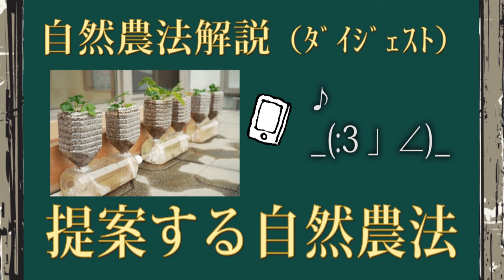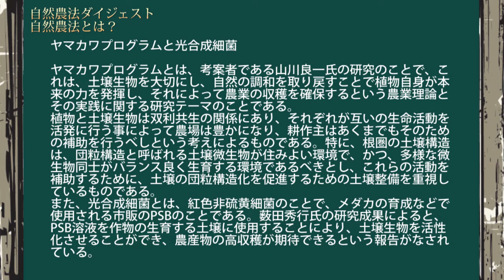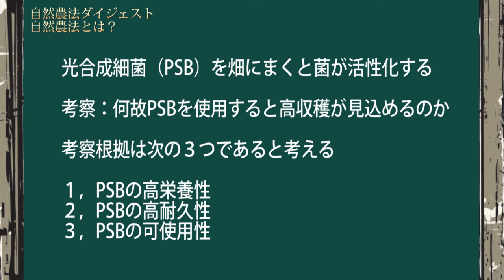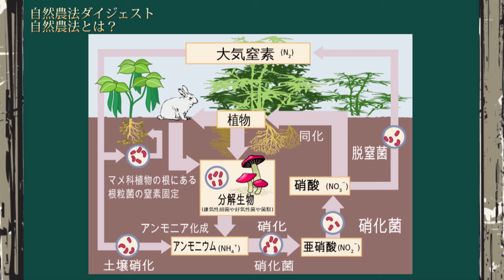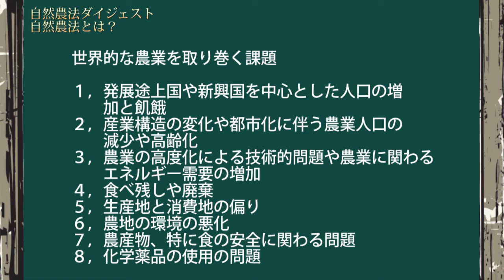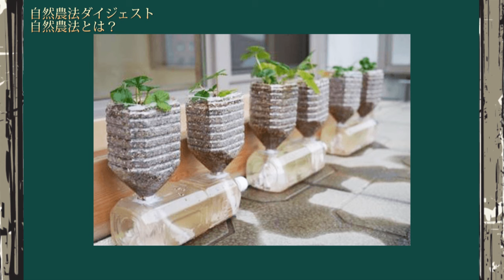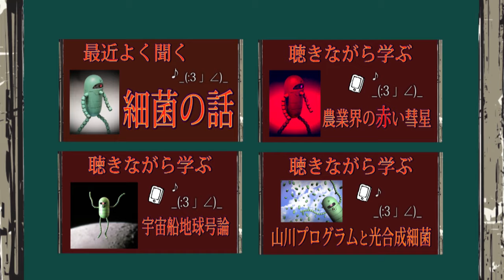【農業動画】自然農法のダイジェスト的まとめ～幅広い知識と深い知識論～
自然農法を考えるために農業動画を始めました。
農業の未来を考える参政党の考えはこれからの私たちの命を繋ぐ重要なファクターです。今の農業を見つめなおして、これからのことを真剣に考えていくための動画を作っていきたいと思っています。

自然農法のキーポイントは菌類です。菌との共生関係を理解するための最低限必要な知識を以下にまとめました。今回はそのﾀﾞｲｼﾞｪｽﾄになります。

①最近よく聞く細菌がほぼ解る話 ～光合成細菌やＰＳＢの基礎知識です～
②聞きながら学ぶ光合成細菌のすべて ～難しいので前回の細菌の動画を見てから見てね～

加瀬伊助

農業関係おすすめ：We're 自然農法センター!!!　自然農法・有機栽培技術を研究普及でこ～んな事をしています紹介動画【i×i by 自然農法センター】